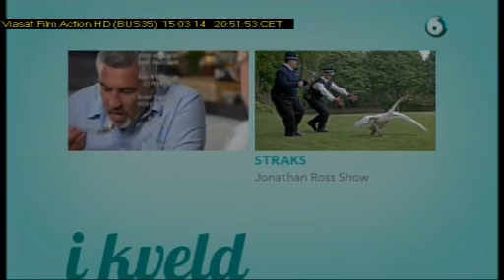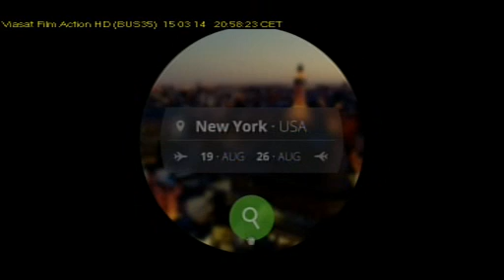TV6N 15 04 14